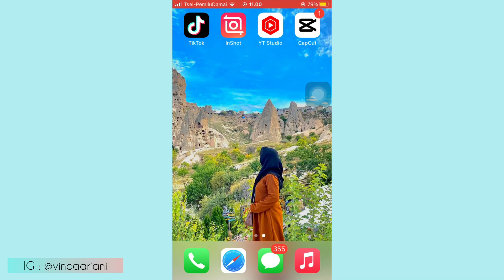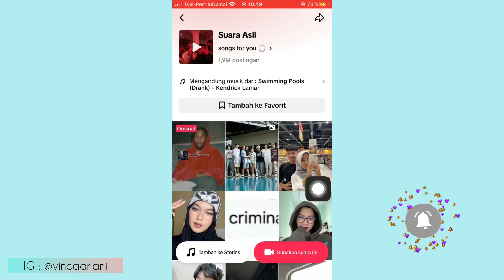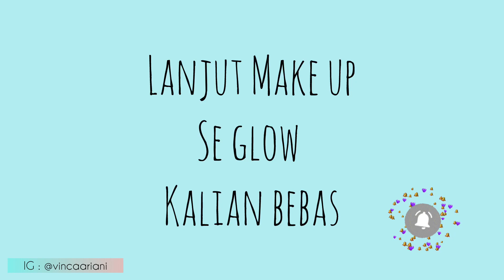TRANSISI MAKE UP TIKTOK SIMPEL SOUND TWO CHOPPA 200 SHOTS BANG TUTORIAL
- [x] video spesial kali ini aku mau share ke kalian cara buat video transisi make up tiktok simpel sound two choppa 200
shorts , penjelasan lengkap gampang bgt buat pemula, jangan diskip yaa biar jelas 😄

Selamat Mencoba 😊

Happy Tummy 😊

Wassalamu’alaikum